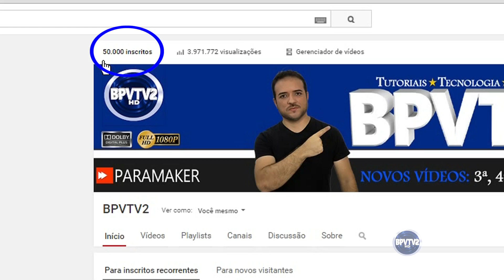Especial 50.000 mil inscritos + Super presente!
Não deixe de assistir esse vídeo especial de 50.000 mil inscritos, também estou disponibilizando um super presente 4 em 1, para todos vocês! Link do presente, aqui na descrição do vídeo!

★EXTENSÃO DO CANAL BPVTV2★
Baixe a extensão para seu navegador (Chrome ou Firefox) e fique por dentro dos novos vídeos do canal: